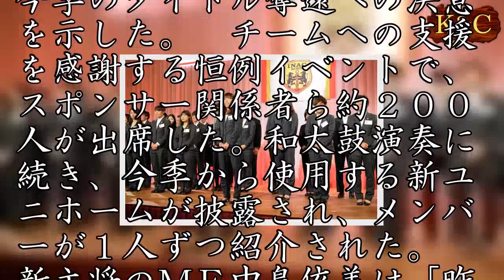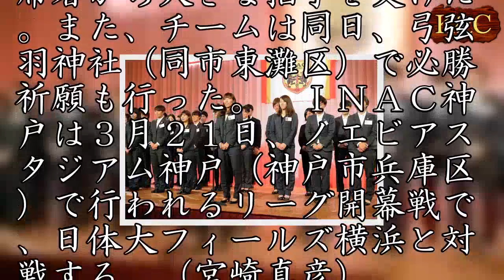女子サッカーＩＮＡＣ神戸が感謝の集い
サッカー女子プレナスなでしこリーグのＩＮＡＣ神戸は９日、神戸市中央区の神戸ポートピアホテルで、「感動感謝の集い」を開いた。鈴木俊新監督と全２３選手が参加して今季のタイトル奪還への決意を示した。　チームへの支援を感謝する恒例イベントで、スポンサー関係者ら約２００人が出席した。和太鼓演奏に続き、今季から使用する新ユニホームが披露され、メンバーが１人ずつ紹介された。　新主将のＭＦ中島依美は「昨年はチームとしても個人としても悔しいシーズンだった。感謝の気持ちを持って全力で戦いたい」と決意表明し、出席者から大きな拍手を受けた。また、チームは同日、弓弦羽神社（同市東灘区）で必勝祈願も行った。　ＩＮＡＣ神戸は３月２１日、ノエビアスタジアム神戸（神戸市兵庫区）で行われるリーグ開幕戦で、日体大フィールズ横浜と対戦する。（宮崎真彦）